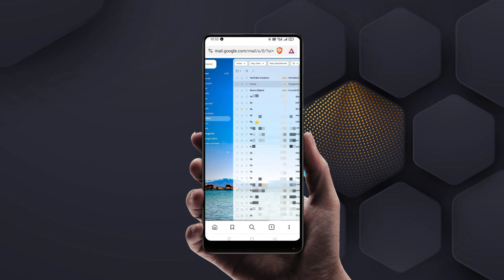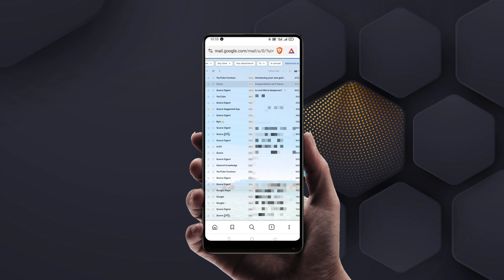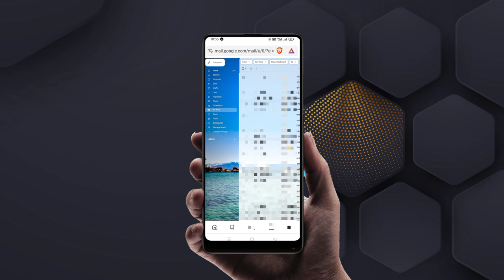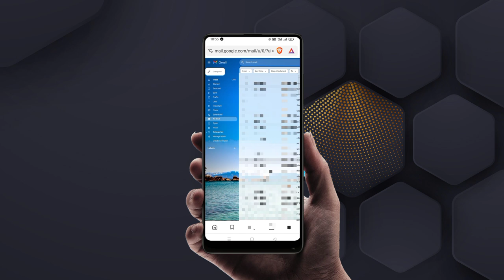HOW TO CLEANUP GMAIL INBOX || DELETE WITH SINGLE CLICK UNWANTED MAIL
How to delete with single unwanted gmail